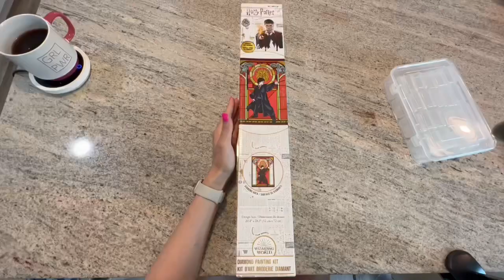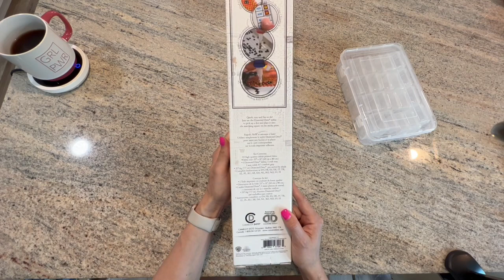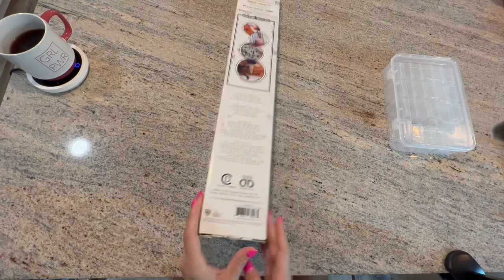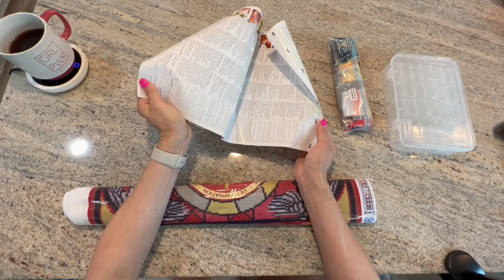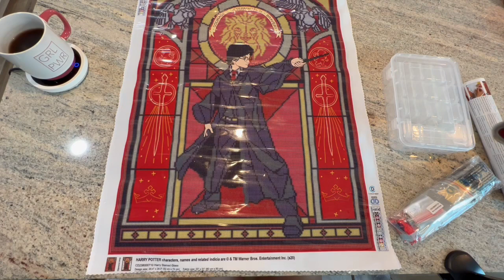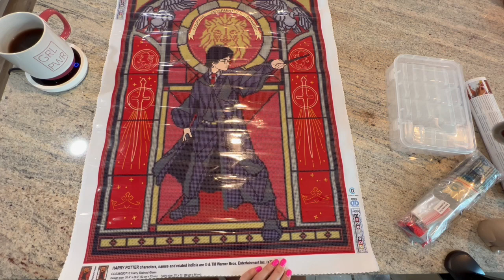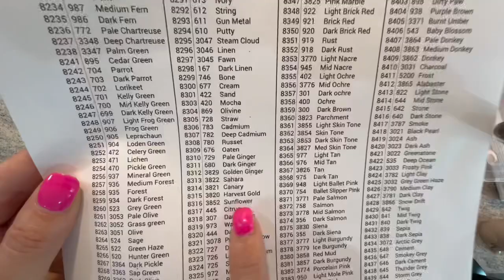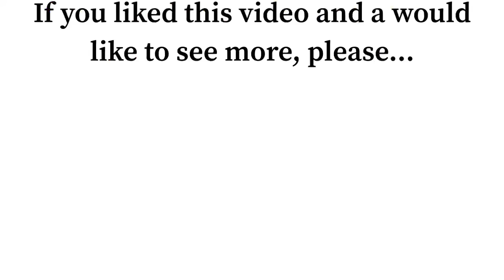Unboxing or “Alohomora” Diamond Dotz - Harry Potter Canvas…then a quick kit and blah blah’s 😃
To get this canvas

To take the Harry Potter quiz and see what house you’re in